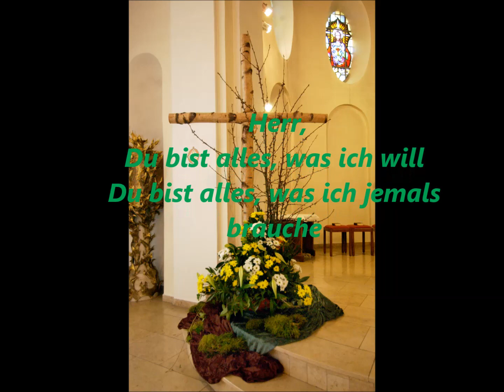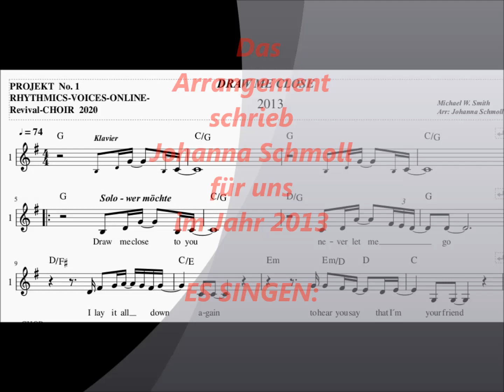Rhythmics Voices REVIVAL 1 Draw me close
Die RHYTHMICS VOICES aus Icker (Nähe Osnabrück) erstellen während der Coronakrise 2020 - einer Zeit ohne Chorprobenmöglichkeit - virtuelle Chorpojekte als "Revivals". Dieser schöne Gospel-Song "Draw me close" war einer der ersten mehrstimmig gesungenen Songs des damaligen Jugendchores im Jahr 2013. Arrangement: Johanna Schmoll